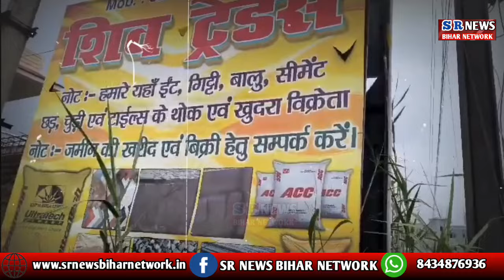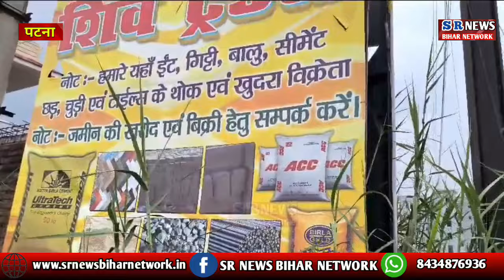घर बनाने के लिए चाहिए सबसे अच्छा और सस्ता समान तो Patna City के शिव ट्रेडर्स में आजाइए ईंट,बालू...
US ON FACEBOOK:SR NEWS BIHAR NETWORKSUBSCRIBE OUR CHANNEL TO GET LATEST NEWS OF PATNA NEWS ,BIHAR NEWS ,INDIA NEWS ||HINDI NEWS||SR NEWS